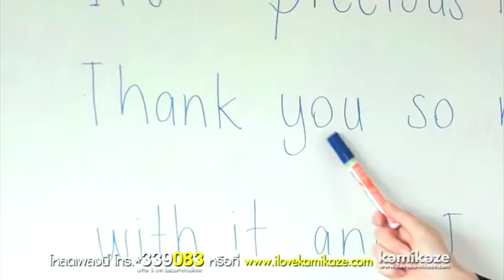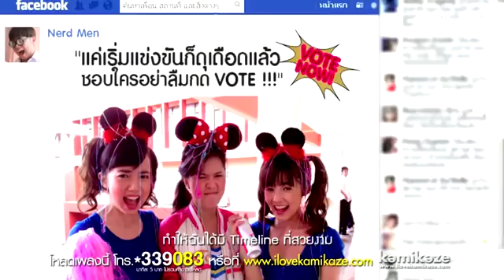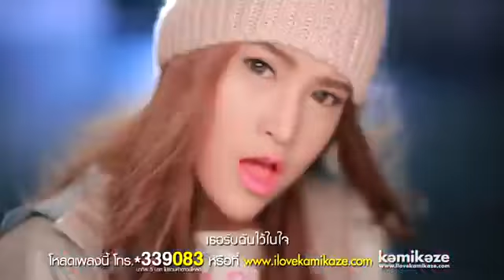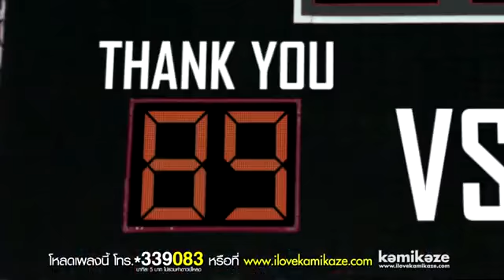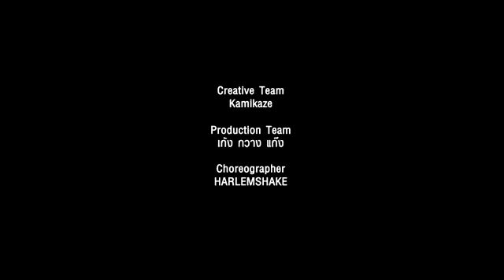1 ေဖေဖာ္ဝါရီ 2019